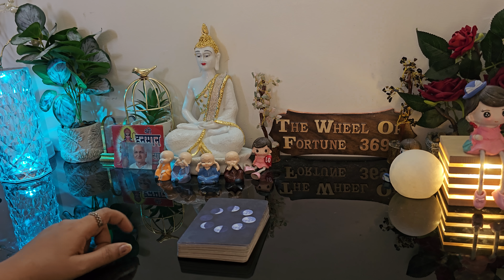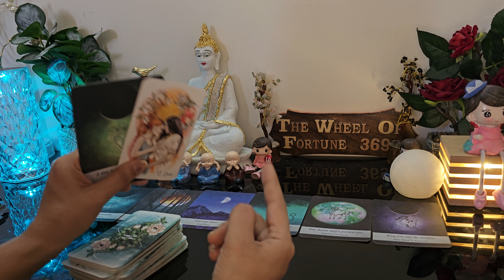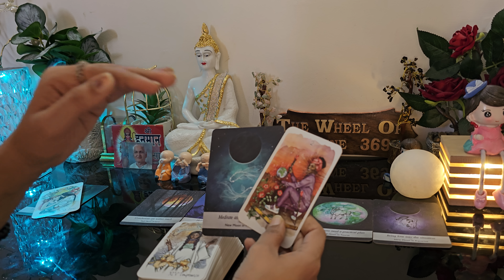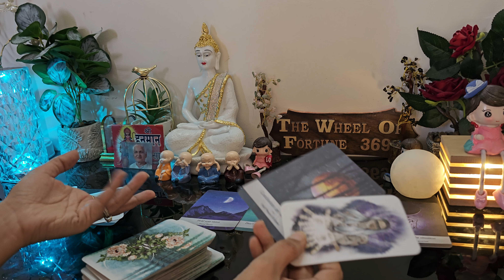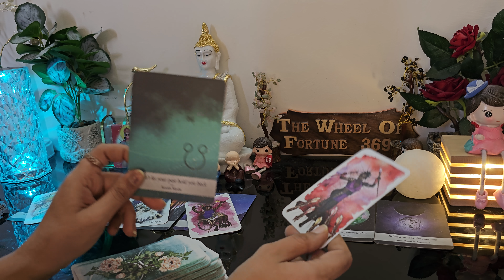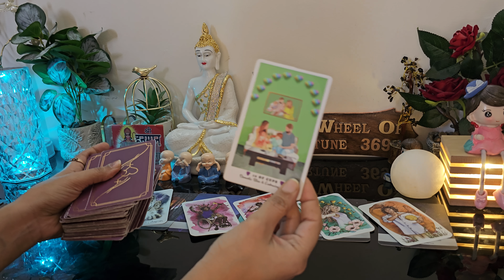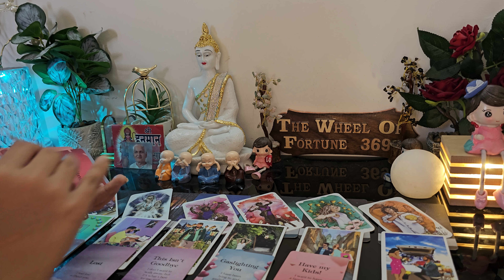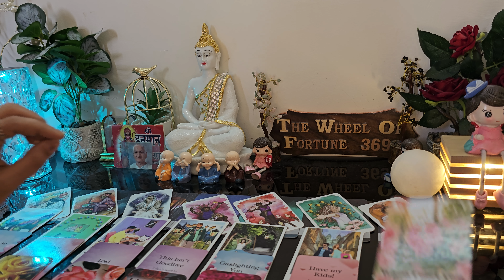💯 LATE NIGHT THOUGHTS 💔CURRENT FEELINGS OF YOUR CRUSH💕 NO CONTACT TIMELESS COLLECTIVE TAROT READING